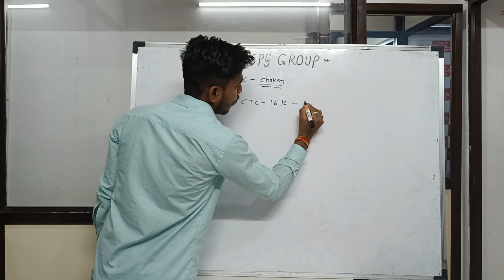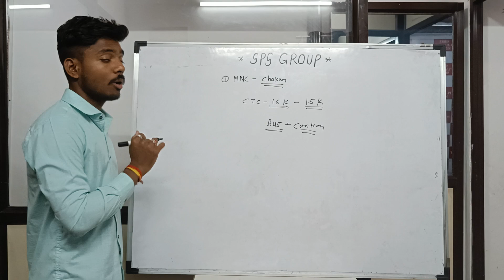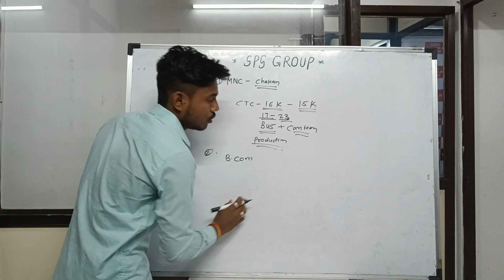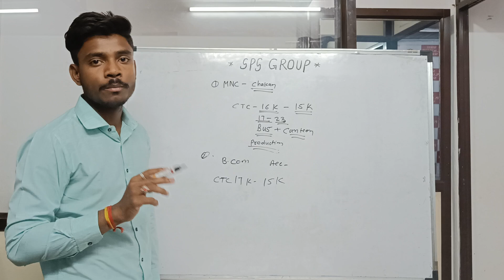B.com - Accountant Any Diploma - Production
Urgent requirement in Chakan

On Role Job
MNC..

Department -Production

Qualification -Any BE/Diploma

Stipend -16000/-

In hand Salary -15000/-

Facility - Bus, Canteen

Please Fill Up Google form